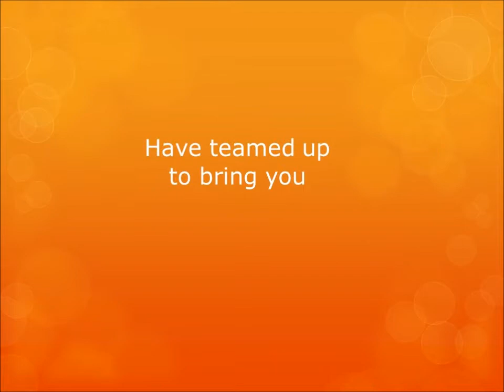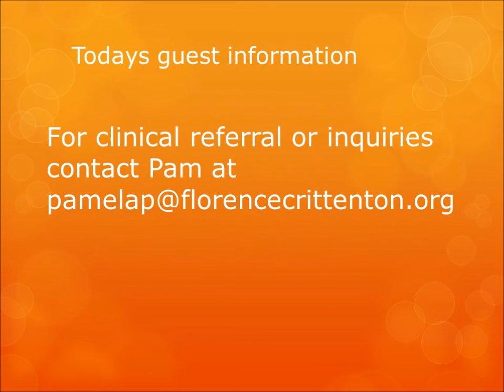Interview with Pam Ponich - Florence Crittenton (Helena)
Pam Ponich of Florence Crittenton in Helena talks about the various services offered by their Center for Pregnant & Parenting Teens